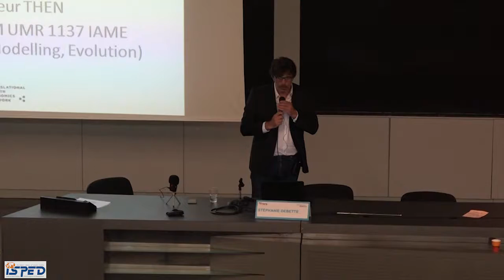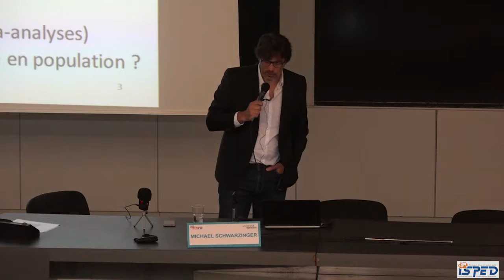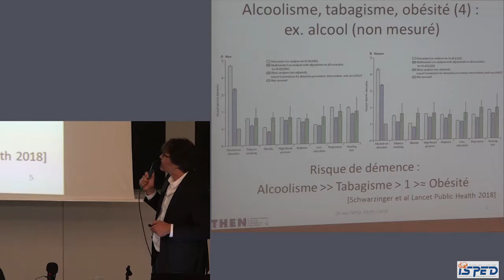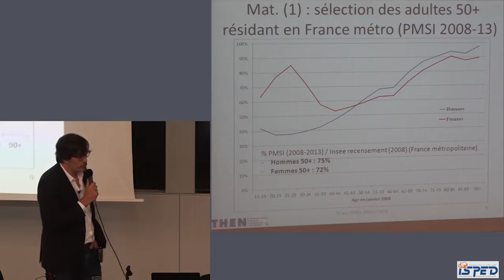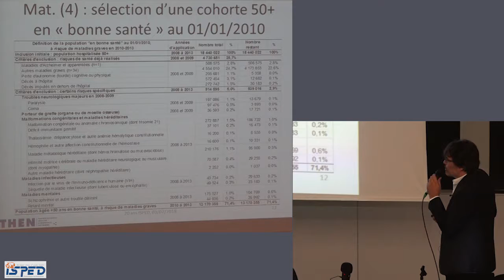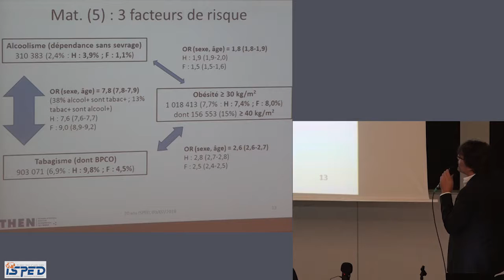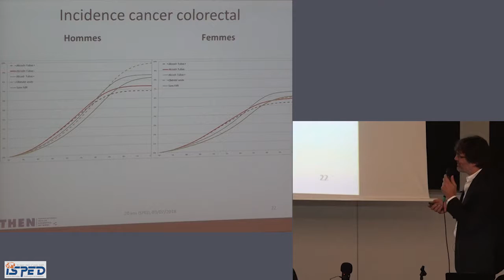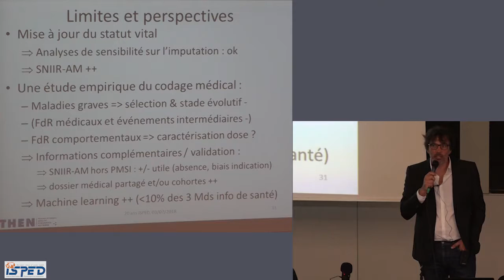03/07/2018 - Symposium 20 ans : M. SCHWARZINGER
Health consequences of alcohol abuse, smoking and obesity: evidence from national PMSI databases / Conséquences sanitaires de l'alcoolisme, du tabagisme et de l’obésité : une analyse des bases nationales PMSI

Michael Schwarzinger, Then